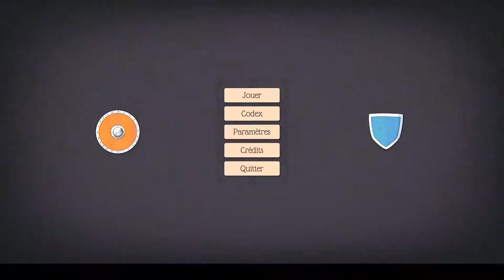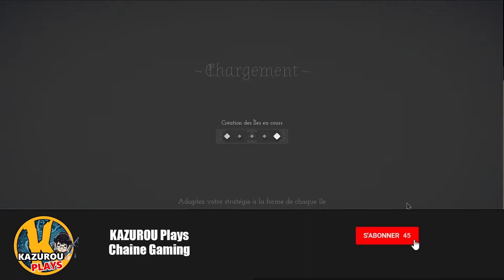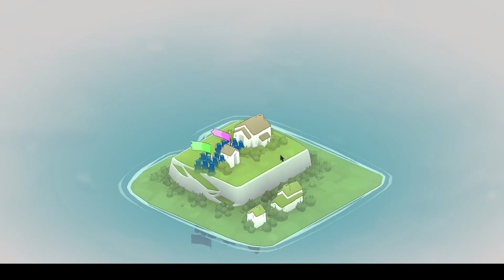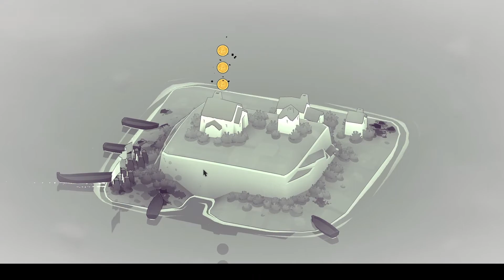ATTACHANT ET RAFRAÎCHISSANT !! DÉCOUVERTE BAD NORTH FR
Une vidéo découverte banal se transforme en plaisir énorme. Kazurou est clairement sous le charme de ce petit jeu indé !